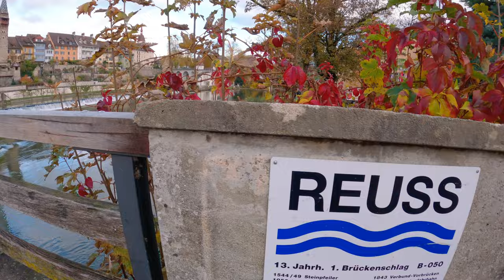Switzerland old town walk Bremgarten Aargau 4K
Bremgarten Aargau Switzerland